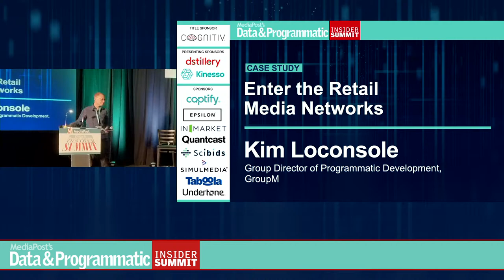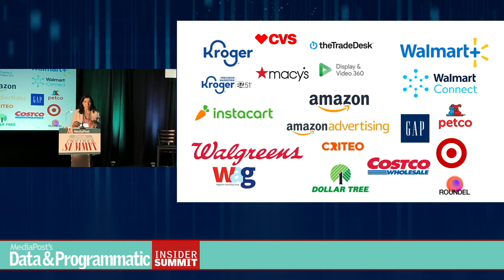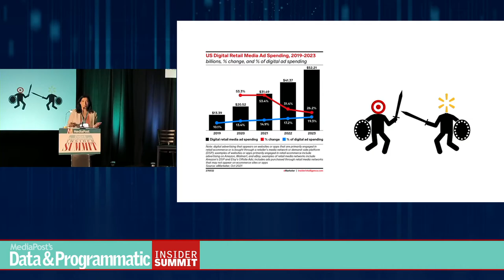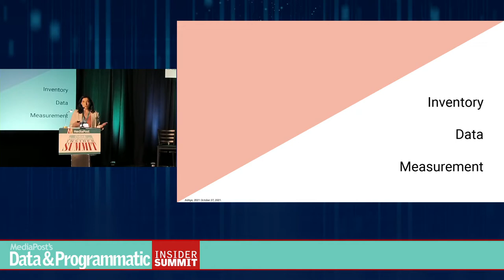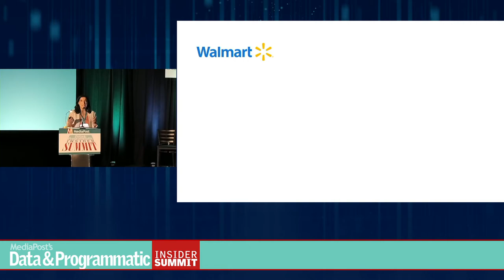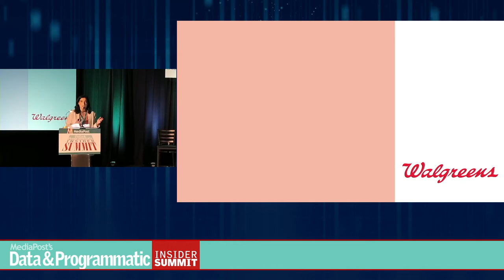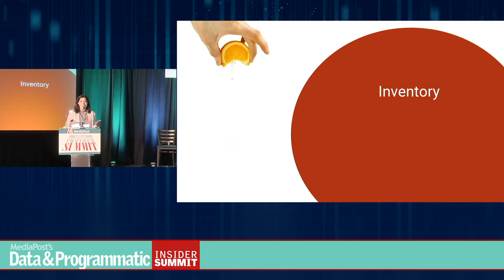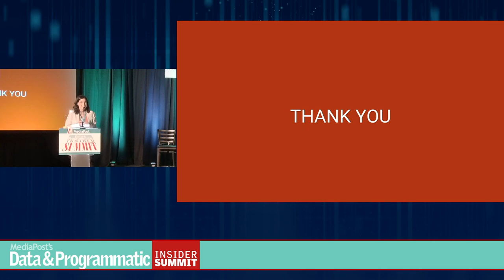Case Study: Enter the Retail Media Networks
Retail Media Networks (RMNs) have added new inventory, targeting, sales and measurement opportunities...and headaches, to the digital ad market. Kim, who manages media buying for Mindshare CPG clients, maps the terrain. How are the RMNs from Walmart, Target, Kroger, etc. plugging into existing infrastructures, offering new and difference metrics of success, creating new challenges for marketing teams?

PRESENTER
Kim Loconsole, Group Director of Programmatic Development, GroupM